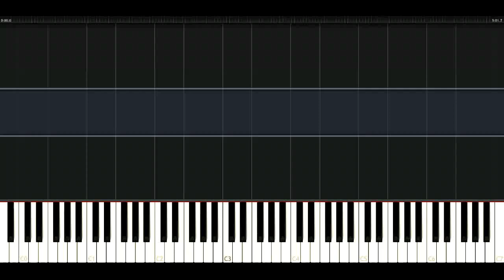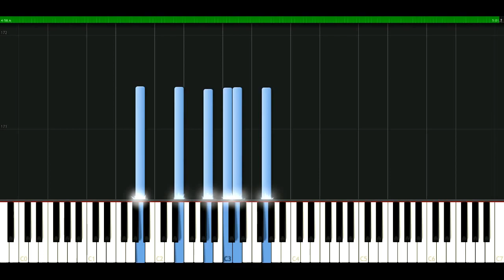Santana - Put your lights on feat. Everlast [Piano Tutorial] Synthesia | passkeypiano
How to play a song: Santana - Put your lights on feat. Everlast